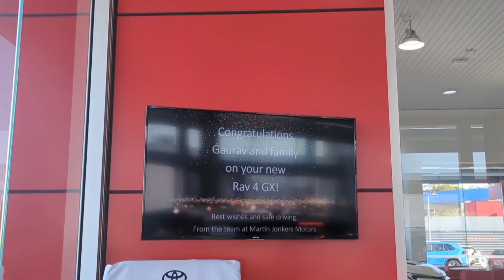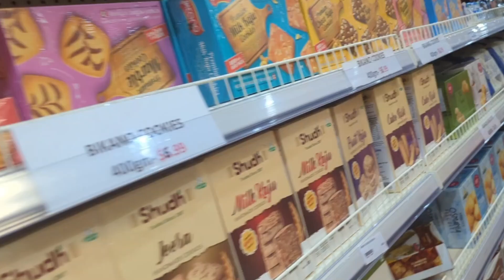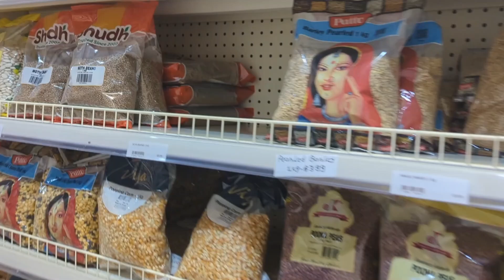Our New Car in Australia - Rav4 in Brisbane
Join us as we explore the features of this awesome vehicle in the beautiful city of Brisbane.

Join us as we showcase our new Toyota Rav4 in Brisbane, Australia! Take a tour of our new car and see all the features that make it perfect for our adventures down under.

Elektronomia
•   / elektronomia
•   / elektronomia
•   / elektronomia
•    / elektronomia